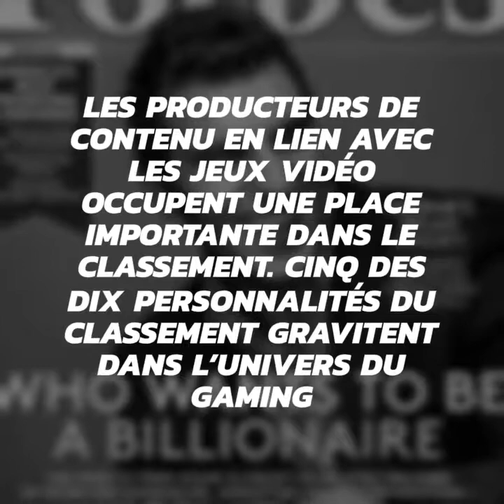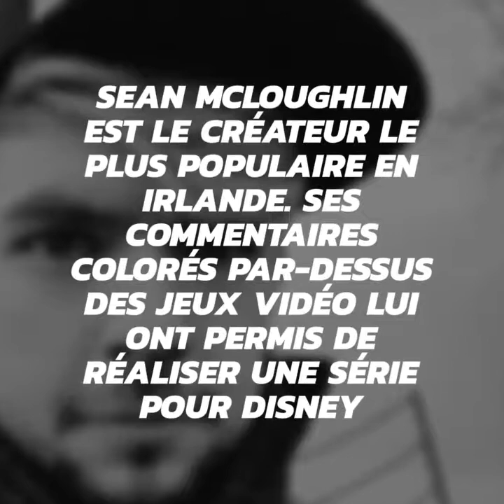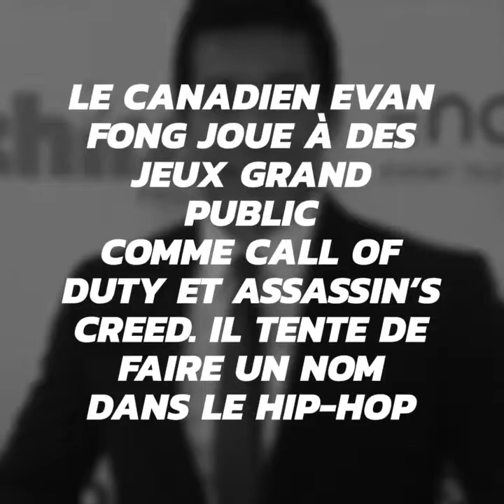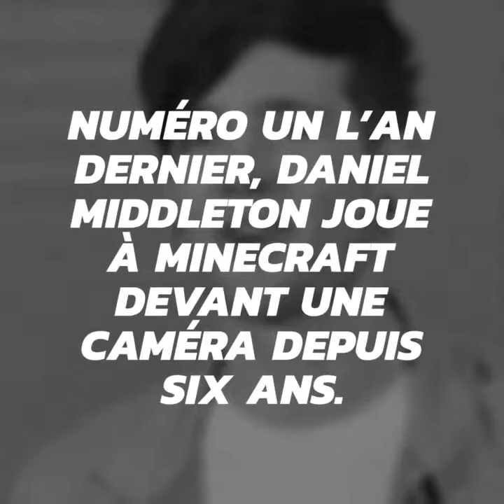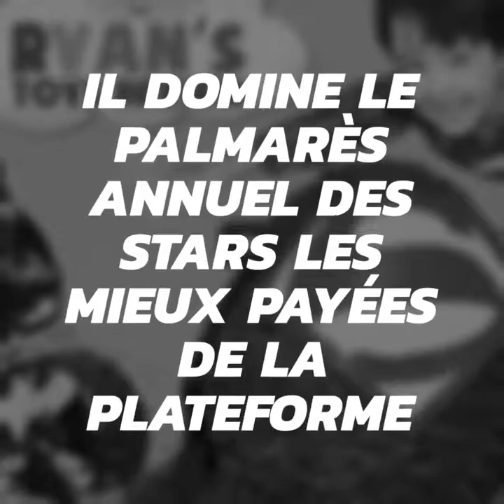Top 10 des youtubeurs les mieux payés 2018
Étude réalisée par Forbes